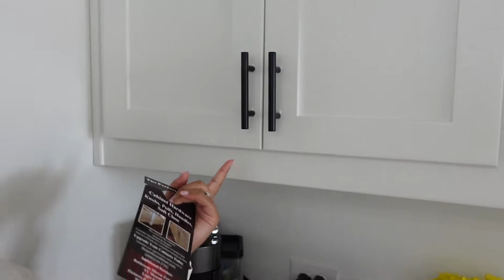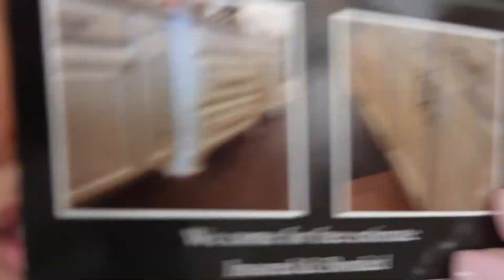New active wear haul | Amazon active wear | stuck in a rut | Lululemon dupes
I have been not feeling it lately and its been really hard to get myself together and workout and continue to eat right. SOOOOO i got new work out clothes :D. Look good feel good ???

what do you guys do to get back in the swing of things ???